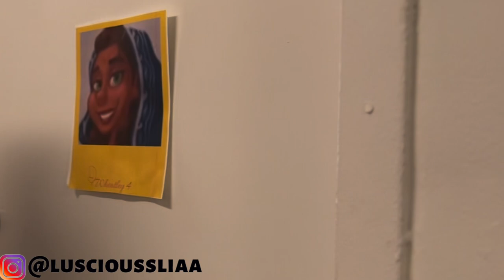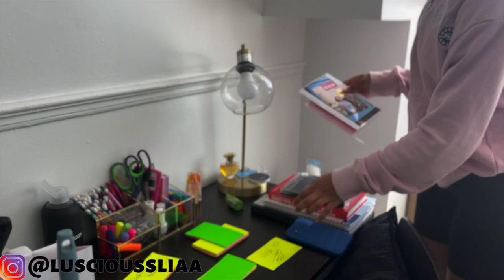COLLEGE DORM TOUR: HARRIET TUBMAN QUADTRANGLE: WHEATLEY HALL 2022| HU CRIBZ| HBCU CRIBZ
Hello Queens and Kings! It's ya Queen Luscioussliaa and I'm back with another video!! I present to you the first episode of HU CRIBZ! We will be touring the HOWARD UNIVERSITY HARRIET TUBMAN QUADTRANGLE.
I hope y'all enjoy the videoooo.

Follow Maniya on ig: @zhanayy._

Be sure to turn on my post notifications so you never MISS a video!